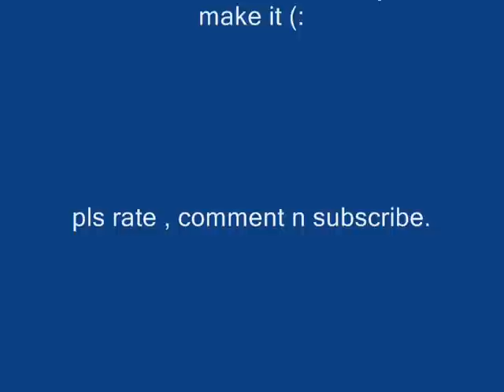life's what you make it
an original life's what you make it music video made by me. enjoy(:

HONORS! : 19/12/2007
#68 - Top Favorites (Today) - Education